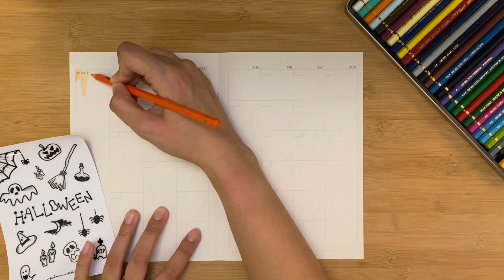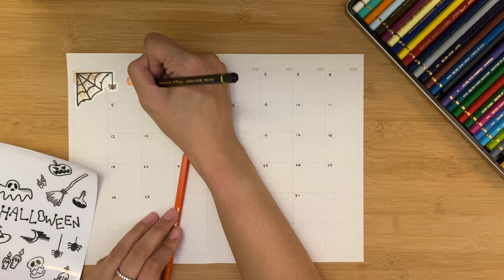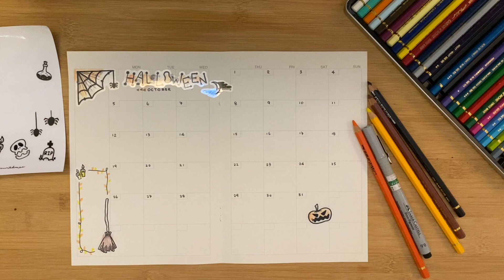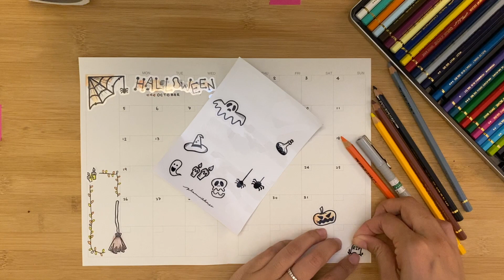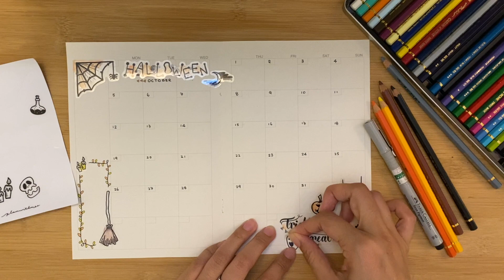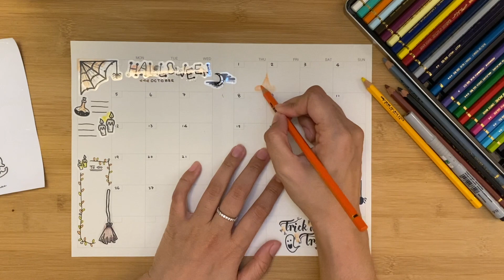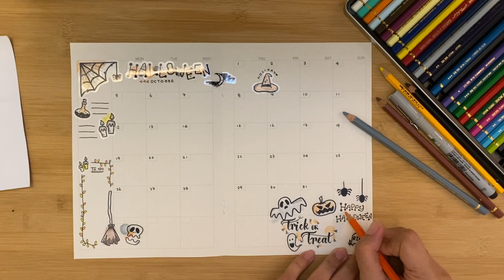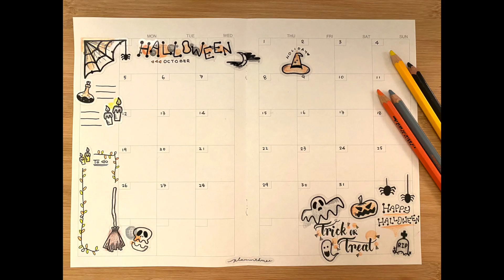十月手帳🎃不畫畫❌懶人包🌟方便✨治癒🌱lifewithmee/planwithmee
今集偷懶了，因為條頸未好返，不能畫畫畫太耐，但又想堅持出片，噤唯有用手帳貼紙幫下手，希望大家唔會介意😪

畫完貼完後的確很開心很治癒，真係可以不用畫畫都可以擁有自己喜歡的手帳，那份滿足感很大呢💪🏻

想帶手帳貼紙返屋企，就記得instagram inbox 我啦❣️
editing: imovie